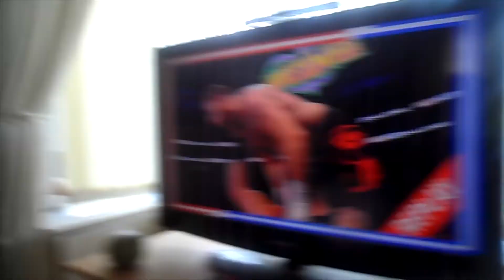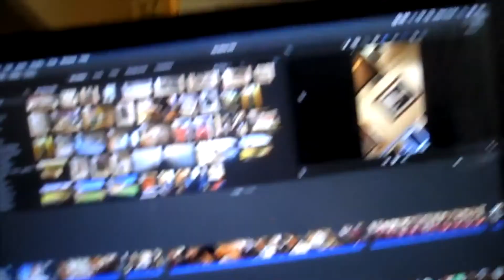Snowing&Freezing Cold!!! (WK 34.3)